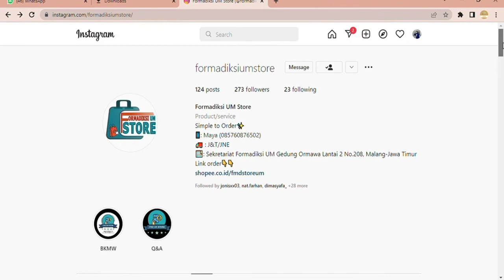Tips dan Trik Mahasiswa Berpenghasilan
Pastinya perlu bagi mahasiswa untuk mengetahui cara menjadi mahasiswa berpenghasilan dan mendapatkan uang saku tambahan. Saat masih menyandang status mahasiswa maka kehidupan harian identik dengan kondisi keuangan yang pas-pasan dan banyak tugas. Yuk, simak dan terapkan tips dan trik berikut agar mahasiswa bisa mendapatkan ide untuk mencari sumber pemasukan baru yang dapat membantu memenuhi kebutuhan perkuliahan.

Divisi Informasi dan Komunikasi
Forum Mahasiswa Bidikmisi

Forum Mahasiswa Bidikmisi Universitas Negeri Malang (Formadiksi UM) adalah organisasi yang menaungi mahasiswa penerima Bidikmisi dan KIP Kuliah yang ada di lingkungan Universitas Negeri Malang. Dalam kanal YouTube ini Formadiksi UM menghadirkan bentuk lain dari informasi kebidikmisian dan KIP Kuliah serta informasi yang berkaitan dengan program kerja Formadiksi UM dalam bentuk audio visual.